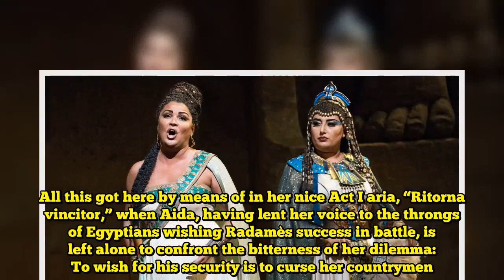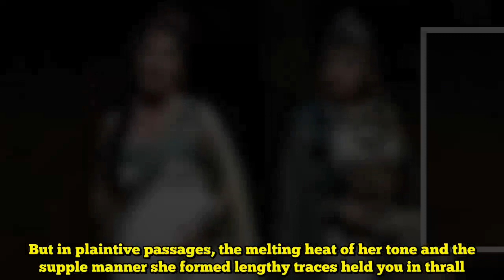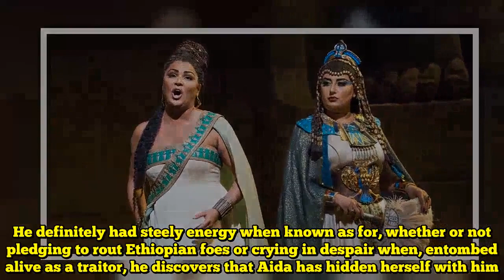Overview: Anna Netrebko Makes ‘Aida’ Her Personal on the Met Opera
Final spring on the Metropolitan Opera, the soprano Anna Netrebko took on the title function of Puccini’s “Tosca” for the primary time. She claimed that touchstone half for her personal, and put her mark on the entire season. On Wednesday on the Met, Ms. Netrebko did it once more, this time within the title function of Verdi’s “Aida.” She remains to be pretty new to this difficult half, which she launched on the Salzburg Pageant a yr in the past. There was one thing recent and exploratory about her efficiency on Wednesday. But it additionally felt absolutely fashioned, dramatically deep. And he or she sang magnificently.  Just one different member of the forged matched her: the mezzo-soprano Anita Rachvelishvili, who was a molten-voiced, impetuous and, in essential moments, affectingly susceptible Amneris. I’ve seen “Aida” extra instances than I can depend. However the essential scene in Act II when Amneris tries to find whether or not Aida, her slave (and really the daughter of the enemy king), could be her secret rival in love for the Egyptian warrior Radamès, felt newly intense and unpredictable.  That Ms. Rachvelishvili was an impressive Amneris was no shock. Her performances on the Met lately in “Carmen” (her 2011 debut), “Il Trovatore” and “Prince Igor” made her potential on this repertoire clear. However Ms. Netrebko, who began off as a lyric soprano, has been extra of a shock as she’s moved into difficult bel canto repertory and weightier and extra dramatic roles. This Aida proved but once more that she is aware of what she is doing. Ms. Netrebko appeared without delay a younger girl, in helpless love with the enemy, and a captive princess, indignant and agonized over what to do to assist her individuals. All this got here by means of in her nice Act I aria, “Ritorna vincitor,” when Aida, having lent her voice to the throngs of Egyptians wishing Radamès success in battle, is left alone to confront the bitterness of her dilemma: To wish for his security is to curse her countrymen. At this stage of her profession, Ms. Netrebko’s voice abounds in richness, depth and dusky colorings. But there are nonetheless components of the bloom and sweetness from her days as a lyric. In climactic outbursts, when she summoned all her smoldering energy, Ms. Netrebko despatched phrases slicing by means of the brassy orchestra and into the home. But in plaintive passages, the melting heat of her tone and the supple manner she formed lengthy traces held you in thrall. Her voice additionally retains facets of the marginally cool, targeted tone attribute of the Russian type she was raised in. This distinguishes her Verdi and Puccini singing from the everyday throbbing Italianate strategy. On Wednesday, in “O patria mia,” Aida’s wrenching Act III aria, Ms. Netrebko sang the music’s plaintive, long-spun phrases with a subdued but penetrating magnificence that recalled the nice Leontyne Worth, who as soon as owned this function.  The weak hyperlink within the forg